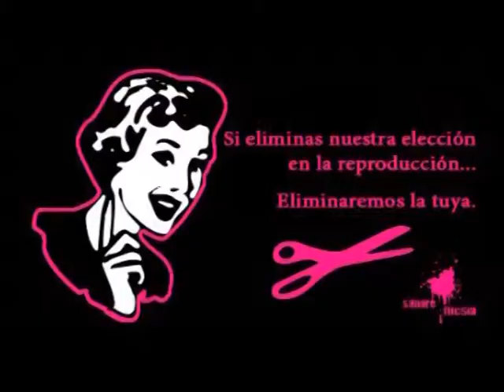Sangre Fucsia - Los inicios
El fanzine sonoro de Ágora Sol Radio que se emite desde la Eskalera Karakola todos los viernes de 20 a 21h.

Somos la víscera. El puñetazo. La hemorragia